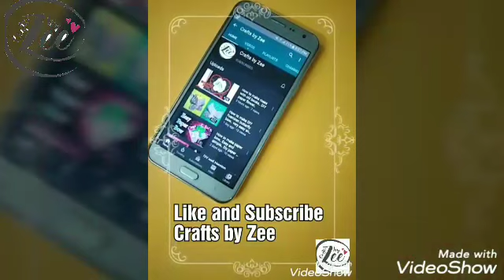Empty jar decoration ideas.. Jar lights.. Crafts be Zee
Hi
Thank u so much..